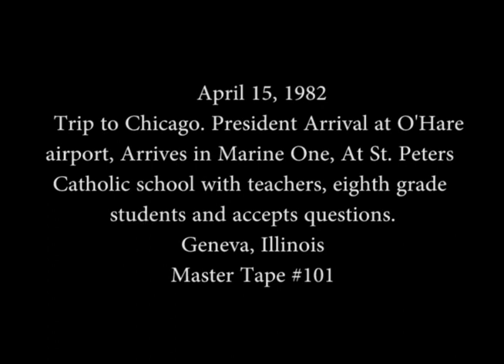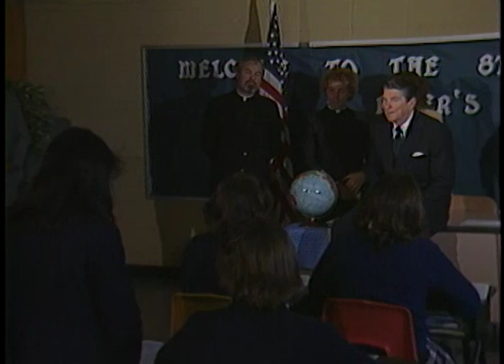President Reagan's trip to Chicago, Illinois on April 15, 1982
Full Title: Trip to Chicago, Various views of Air Force One arriving. O'Hare airport, President Reagan exits Air Force One, meets VIPs, Boards Marine One and departs. President Reagan exits and meets James Thompson, VIPs and enters Limousine in Chicago. President Reagan arrives in Marine One, meets people. Geneva, Illinois. President Reagan enters St. Peters Catholic school and meets Michael Sheppard, teachers, eighth grade students and accepts questions, Geneva, Illinois on April 15, 1982.

Transcript: N/A

Production Date: 4/15/1982

Access Restriction(s):Unrestricted
Use Restriction(s):Unrestricted